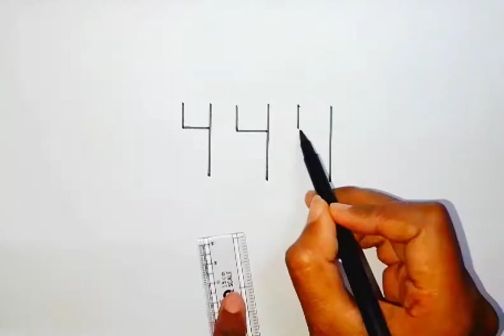Taj Mahal Drawing......